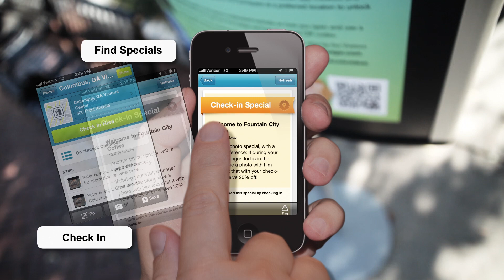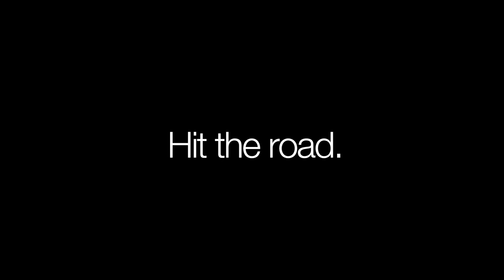Unlock Columbus - A Social Media Adventure in Columbus, GA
Introducing "Unlock Columbus," a social media adventure designed to help you discover what our wonderful city of Columbus, GA has to offer.

Your adventure begins on Foursquare, the location-based social networking site that lets you "check in" at your favorite places and connect with friends.

Use your Smartphone to "check in" at participating locations and get special merchant discounts exclusive for Foursquare participants. Check in often enough and you could even become mayor of your favorite local attraction.

To get you started, here's an insider's tip: begin your adventure at the Columbus Convention & Visitors Bureau. Check in there and purchase a RiverCity Passport. Present this card at stops along your journey and you'll experience even more exclusive specials and discounts!

So, scan the code, hit the road, and start unlocking Columbus!"

A project by the Columbus GA Convention and Visitors Bureau.